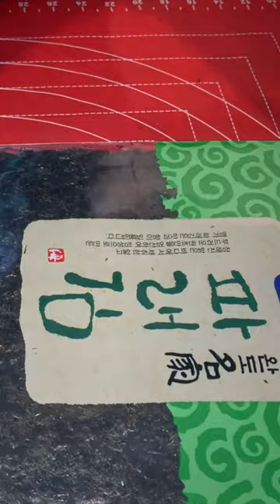Sturgeon Royal Caviar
It's so delicious that my family asks me to cook it almost every day.
So juicy and tasty!
After cooking it once you'll fall in love with the recipe!
So simple to make that everyone can make it.
You don't need to have any cooking skills to make this incredible delicious dish.
It's so delicious that you can cook it a few days straight and not be bored to eat it.
The incredible taste of this recipe will appeal to your whole family.
Try to make this easy and delicious dish and let me know in a comments "How do you like it?"
You have no idea how delicious it is!
Love and good mood to you!
Have a tasty day!